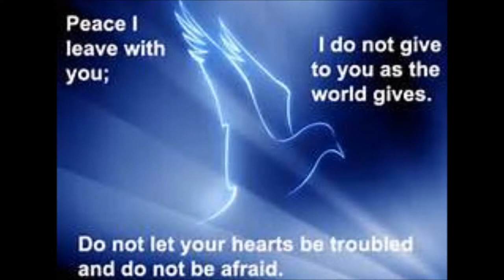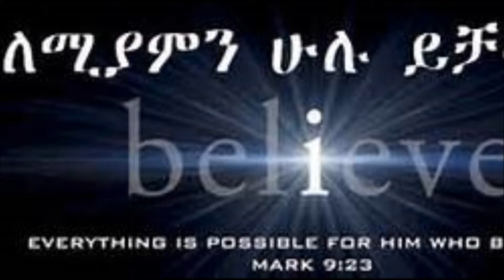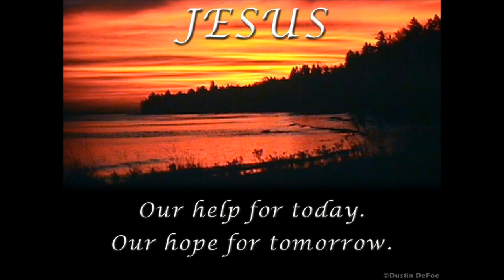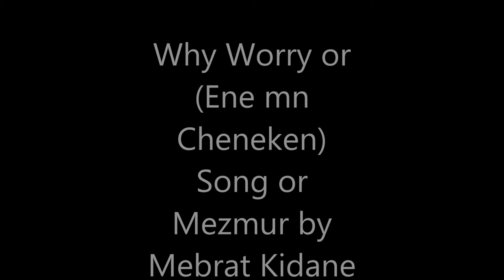My song "why worry" or (Ene mn Cheneken) by Mebrat Kidane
I post this song from my cell phone because I do not have recording soft ware, so it is not good sounding system. I wrote this song last year. Pray for me one day it will get better